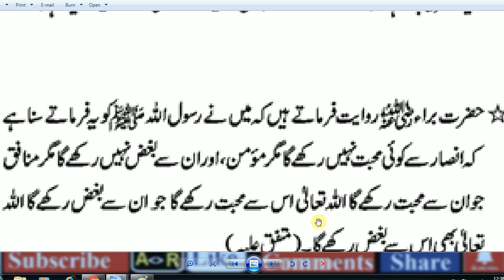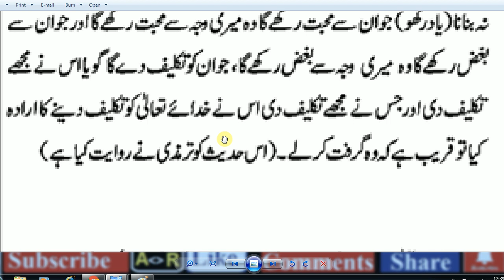HAZRAT MUHAMMaAD (S.A.W) Ka Farman Hai,